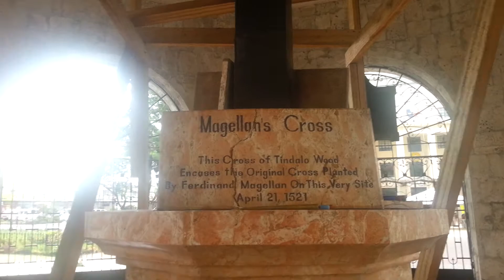Magellan Cross, Cruz de Magalhães, 1521 @ Cebu City, Visayas, Philippines 2014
Edgar Moreira Prates